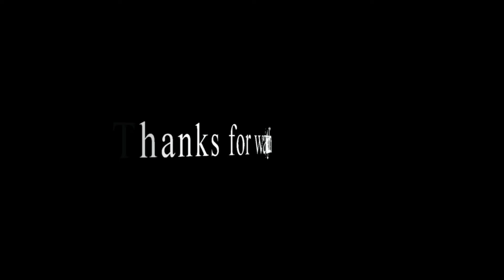Jeff Dzoan | Summer Sampler 2015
A small sampler of summer 2015. Getting out of school and leveling up is the best feeling ever!
"Just stop dreaming and make it a reality"
-Farse Tricking 2015

Song:
Maturbo - Warrior